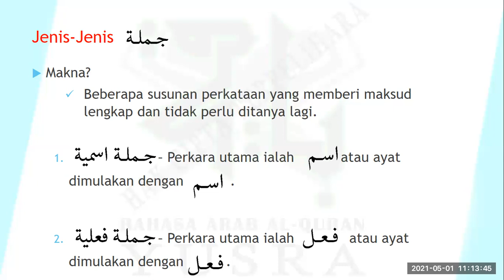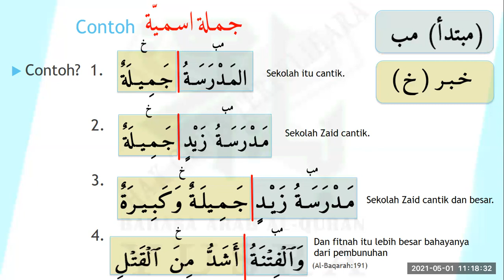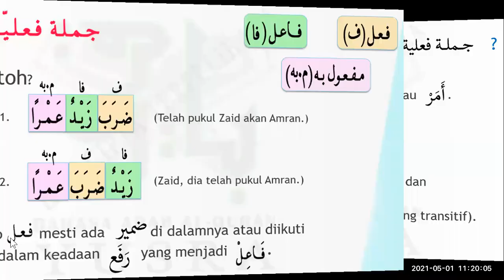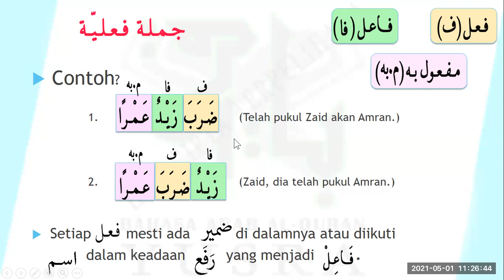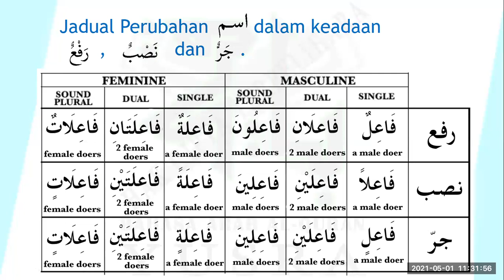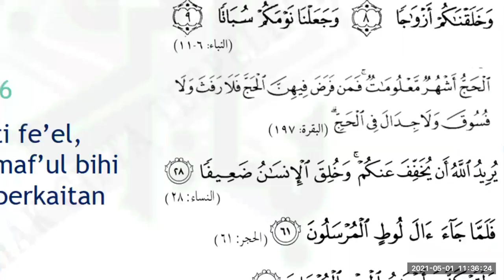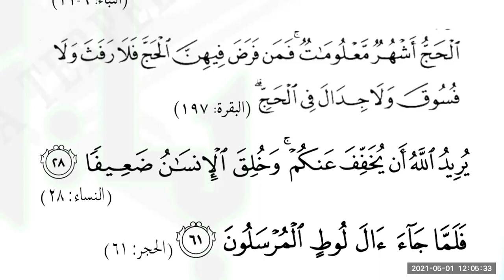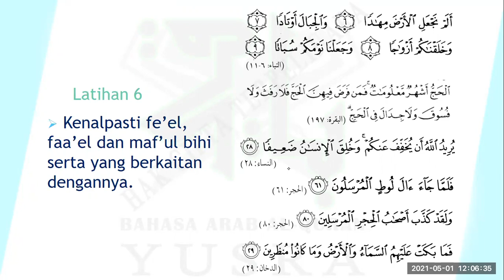BAQY 48 Unitl 6.0 Jumlah Bahg 1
Apa yang perlu dicari pada Jumlah Ismi dan Jumlah Fe'el. Jumlah  dalam Bahasa Arab bermakna ayat atau sentence.  Dalam BM atau BI kita boleh kenalpasti pelaku dan mangsa kepada perbuatan berpandu kepada kedudukan katanama berkaitan dalam ayat. Dalam BM/BI katanama yang disebut sebelum perkataan perbuatan adalah pelaku dan katanama yang datang selepas perbuatan adalah mangsa (Objek) kepada perbuatan tersebut.  Dalam BA kedudukan katanama dalam ayat tidak berepa penting tetapi baris huruf terakhir katanama (Isim) yang akan menentukan peranan perkataan tersebut dalam ayat.
Latihan Amali Mingguan BAQY untuk memahirkan diri peserta memahami teks AlQuran yang dibaca. Latihan Amali BAQY Mingguan adalah percuma. Hadiri Bengkel BAQY 12 jam untuk mula faham teks AlQuran.